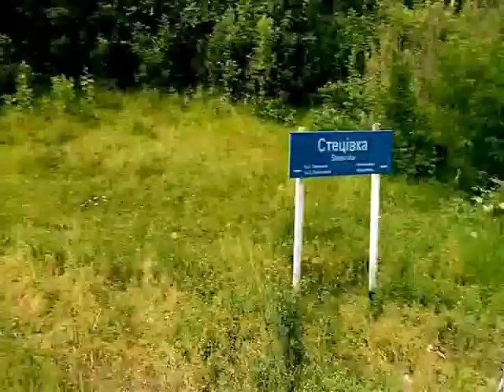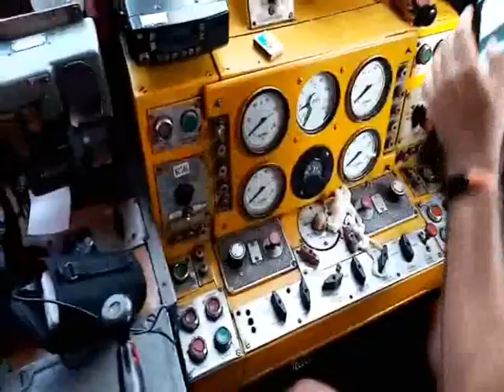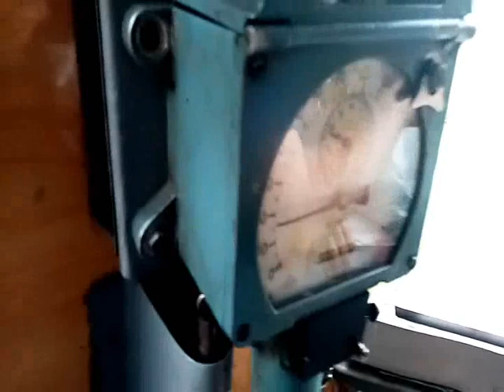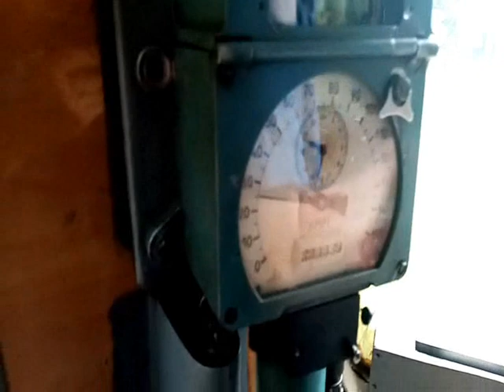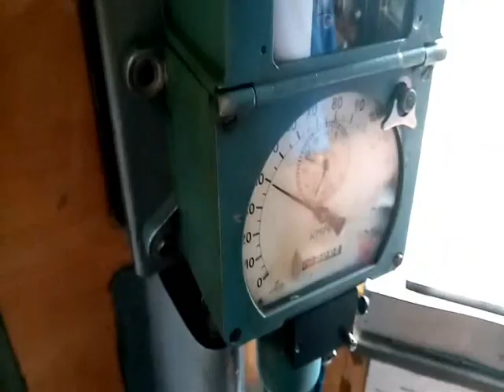Дизельный квест в город Умань Часть2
В этом видео вы увидите станции:
Черкассы: старт квеста
Имени Тараса Шевченка: первая смена направления движения
Цветково: вторая смена направления
Шпола: ожидание скрещения, но так ничего и не приехало
Богачево: тут выходило много людей
Христиновка: последняя смена направления движения , и прибытие в задней кабине Д1
Умань : первое прибытие, и вечерняя покатушка в задней кабине до Христиновки